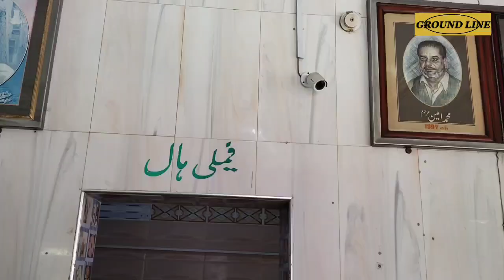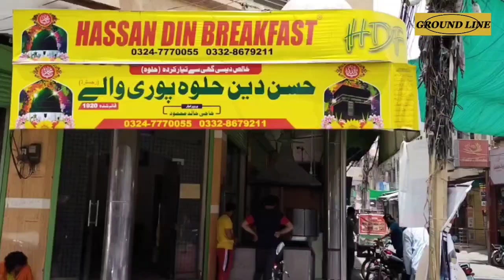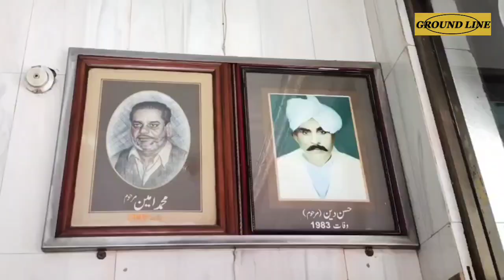Sialkot ki wo dukan jahan sy Allama Iqbal ny Halwa-puri khai.Desi ghee sy teyar halwa bhot mazydar.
Hassan Deen Halwa-puri ki dukan 1920 sy qayim ha.Yahan sy Allama Iqbal ny b Halwa-puri khai.loog karachi sy ye Halwa khany k lye aty hain.Loog in ki Halwa puri bhot pasand karty Hain.